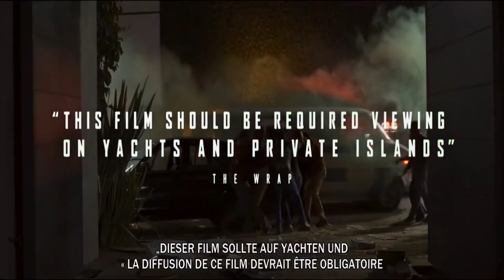NEW ORDER (2021) Offizieller Trailer German Deutsch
12. August 2021
Eine verschwenderische Hochzeit der Oberschicht gerät während eines in den umliegenden Stadtvierteln tobenden Aufstands des Klassenkampfes aus den Fugen: Marianne (Naian González Norvind), Tochter der reichen Novello-Familie, will den aufstrebenden Architekten Alan (Darío Yazbek) heiraten, doch die Vorbereitungen auf die Feierlichkeiten werden von allerlei Ereignissen unterbrochen, etwa dem ehemaligen Angestellten Rolando (Eligio Meléndez), der um Geld für eine Operation für seine Frau bittet. Mariannes Mutter Rebeca (Lisa Owen) weist Rolando zunächst ab, doch die Braut möchte ihm unbedingt helfen...